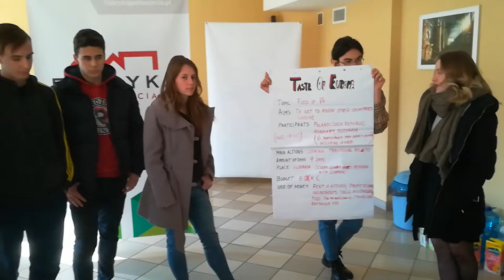Feel free to make EU Better film z projektu